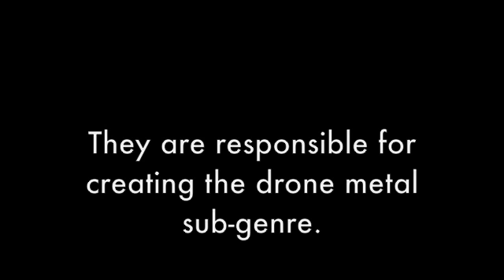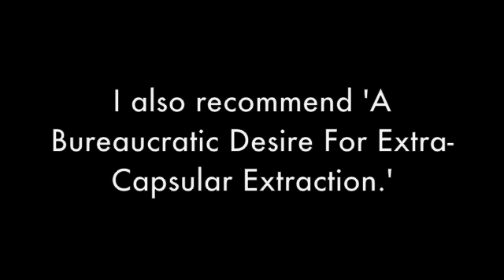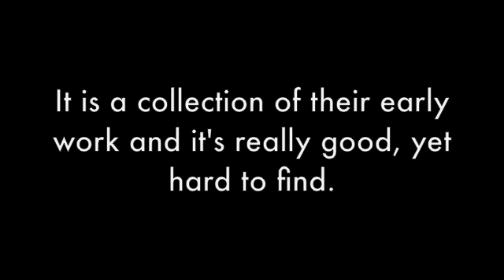Earth- Harvey (cover)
from the album 'Phase 3- Thrones And Dominions'